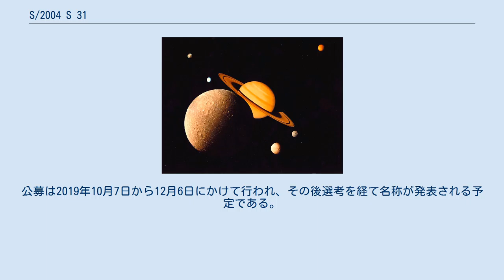S/2004 S 31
S/2004 S 31 は、土星の衛星のひとつである。
 2019年10月8日に、スコット・S・シェパード、デビッド・C・ジューイット、ジャン・クレイナによる観測チームにより小惑星センターのサーキュラーで発見が報告され、S/2004 S 31 という仮符号が与えられた。
軌道傾斜角 49° の順行軌道を持ち、イヌイット群に属する。
この衛星はイヌイット群に属するため、イヌイット神話に登場する巨人にちなんだ名称が与えられることになる。